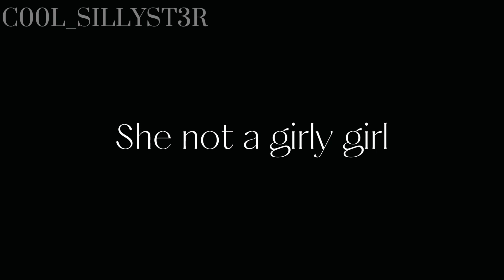Hypnotic Data - Odetari // Somewhat inspired by @extra_kyoshilouis // READ DESC //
Tiny warnings (TWs) are in the beginning of the video.

Characters:

Kris Hollister - Blue Hair - He/Him
Oliver Leapolle - Blonde/Pink Hair - He/Him
Felix Masco - Dark Brown Hair - He/Him
Jennifer Hollister - Mint Green Hair - She/Her

TW (incase you’re blind 😒 /j): Suggestive/Obsessive themes and slight flashes of pink